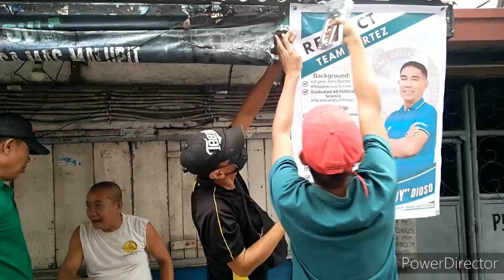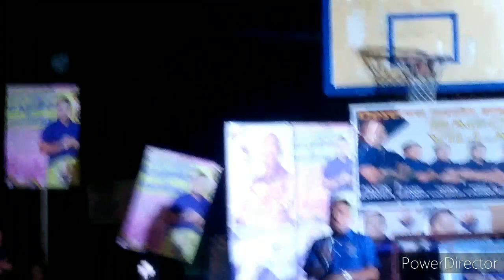Barangay and SK Election Campaign in Barangay 183 Villamor (October 19-22, 2023)